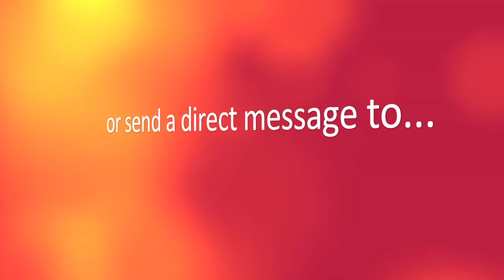How To Build A Brand | Best WordPress Plugins | Brand Strategy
We have found one of the best WordPress plugins to accompany Google Analtyics. Find out more on our website or become a fan

motivation,
success,
desire,
happiness,
challenges,
Brian tracy,
napoleon hill,
personal development,
persistence,
organized planning,

Welcome to-
The Entrepreneur Power Hour
Entrepreneur,
Entrepreneurship,
 Entrepreneur ideas,
What is entrepreneurship?
Young entrepreneurs,
Entrepreneur definition,
Women entrepreneurs,
What is an entrepreneur?
Social entrepreneurship,
Entrepreneurship development,
Famous entrepreneurs,
 Entrepreneur motivation,
Entrepreneur motivational video,
Entrepreneur advice,
Entrepreneur tips,
Entrepreneur lifestyle,
Entrepreneur interview,